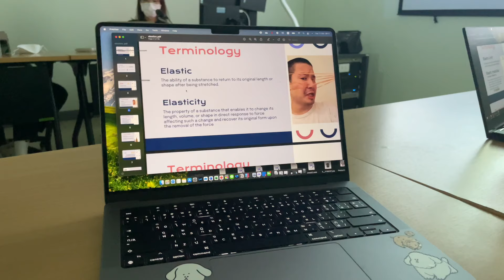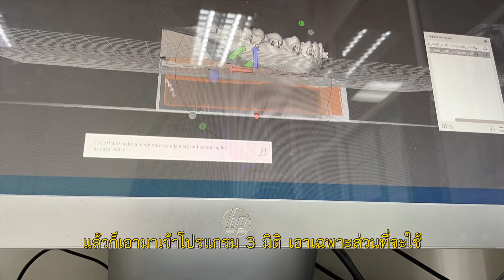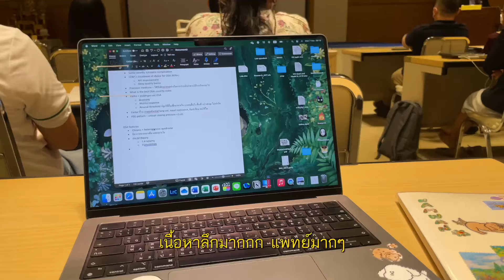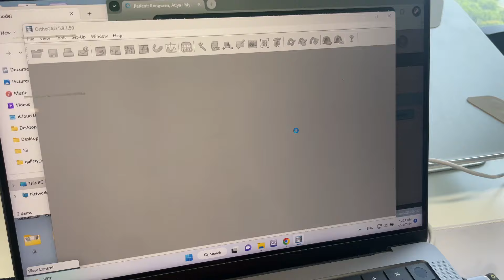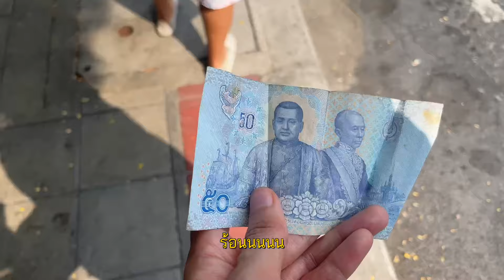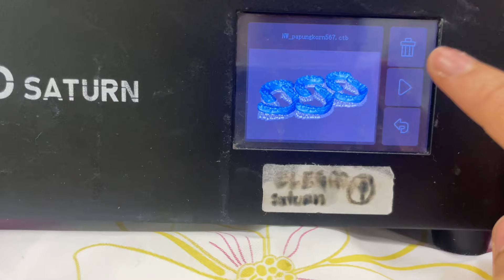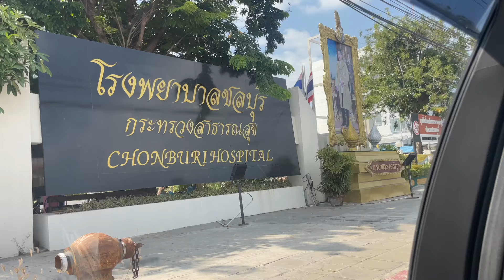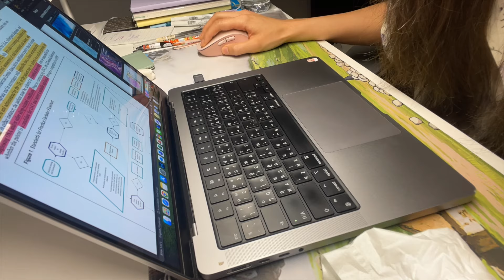Productive vlog ❤︎ | สัมมนาตัวสุดท้ายแล้ว😤 | เรียนจัดฟันdiary | WendyDelight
[Camera & Edit]
Iphone12 Pro
VLLO

Free Music for Videos 👉 Music by jfarr - I Should Have Listened To Myself

[About me]
Name : Namwan
An orthodontic master’s student // Mahidol University
เรียนจบทันตแพทย์แล้วค่ะ กำลังต่อเฉพาะทางสาขาทันตกรรมจัดฟันก๊าบผม